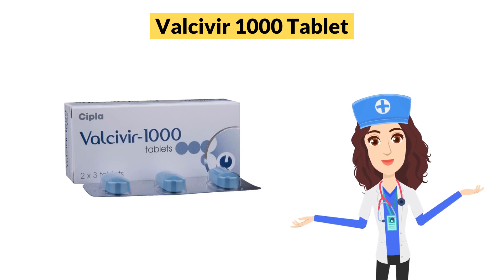Valcivir 1000 Tablet Uses in Hindi | Side Effects | Dose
Valcivir 1000 Tablet Uses in Hindi | Side Effects | Dosage